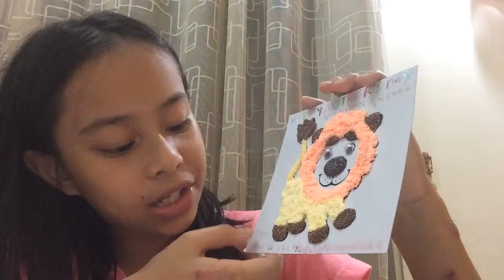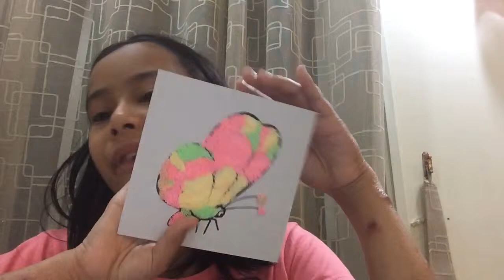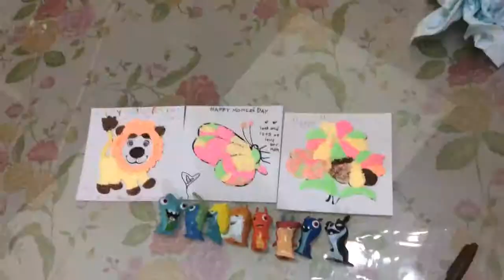Art for HAPPY MOTHER'S DAY!